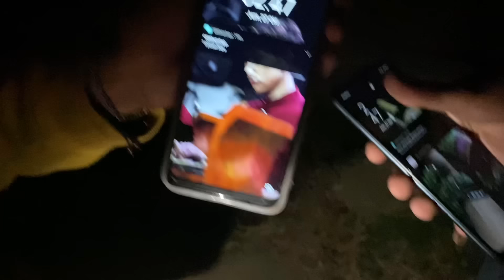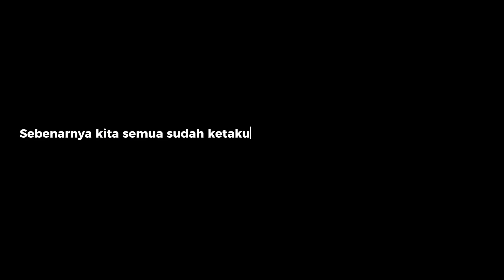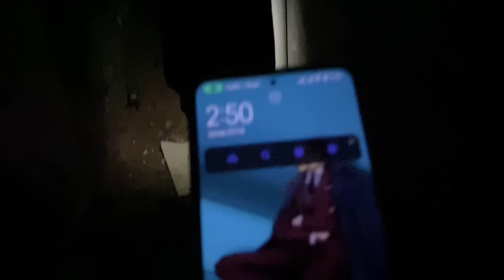KELILING DISEKITAR SANGGAR TENGAH MALAM!!, banyak hal yang tidak diduga.